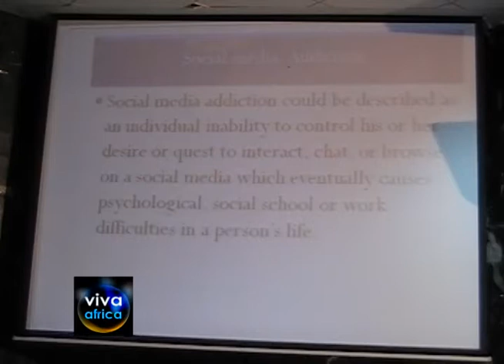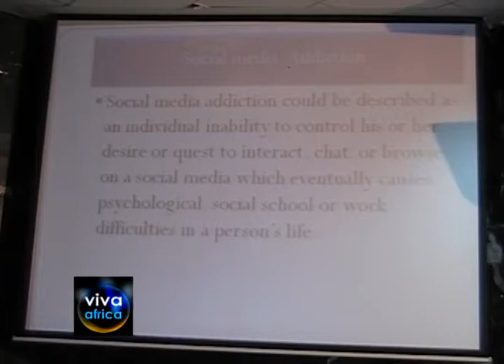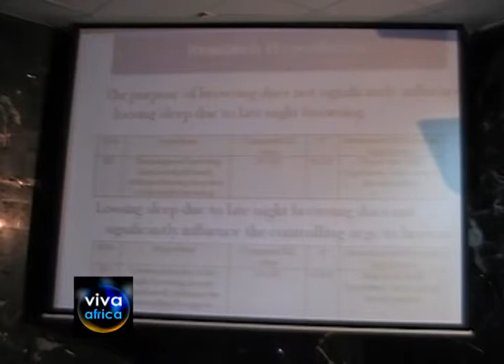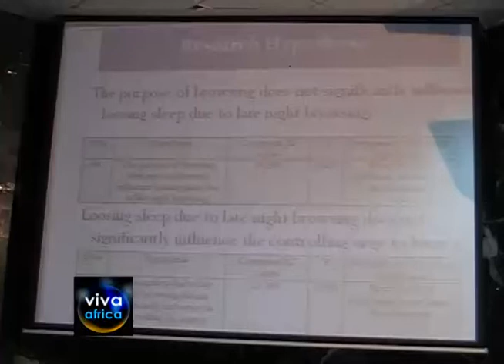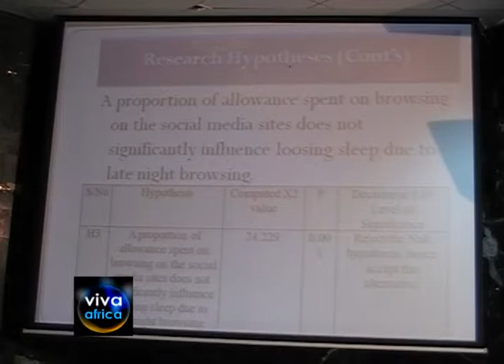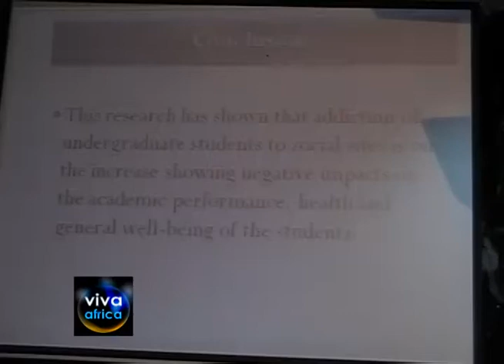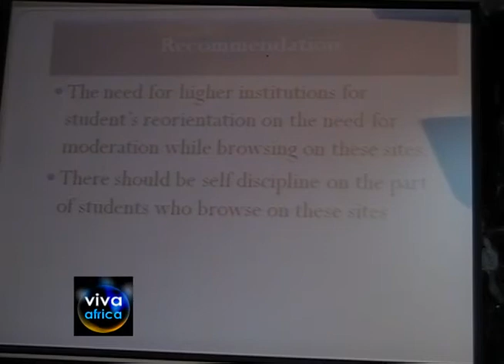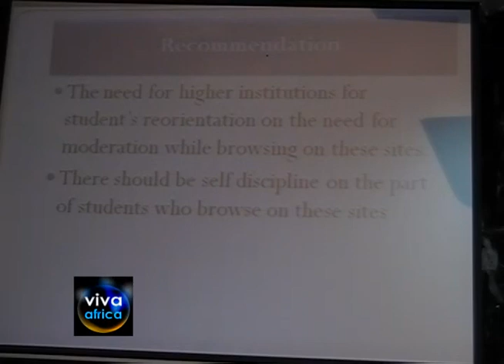Social Media in Nigeria - Africa Digital Week 2011